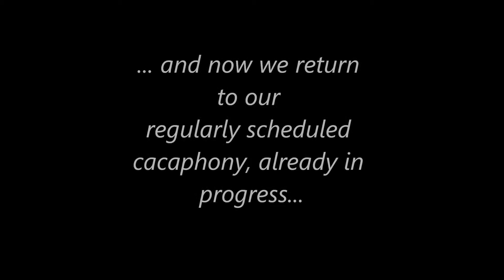The Lunatic Looper... Creative Cacophony (no music, just fun!)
There was an ominous absence of musical inspiration, today.  Ever hear someone say, "Wow, this stuff really stinks... here, smell it!" or "Yyyuckkk!  This tastes terrible!  Taste some of it!"?  Well, you gotta hear this... it's absolutely awful!  I could have made it worse, however.  I could have tried to sing.  (Take care & God bless.)